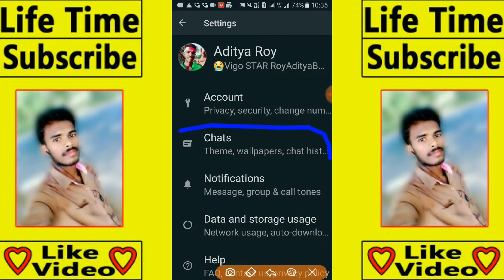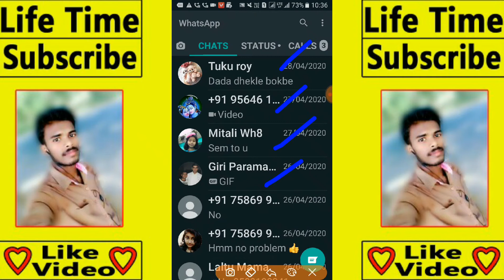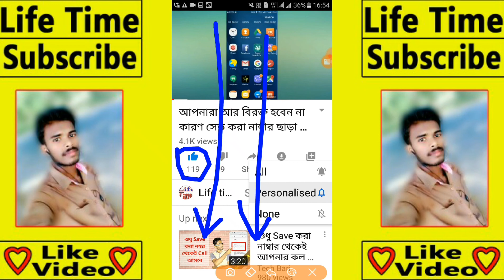WhatsApp এর একটি অজানা সেটিংস। WhatsApp Dark Mode সেটিংস On কিভাবে করবেন।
Sig up 50Rs Par Refer 7Rs.

Par Refer 350Rs.

আমার সাথে যোগাযোগ বা সাহায্য লাগলে আমাই ইমেইল করুন বা Instagram follow করুন মেসেজ করুন এবং ইউটিউব  ভিডিও তে কমেন্ট করুন।

Instagram iD Name- Roy_Aditya_Barman